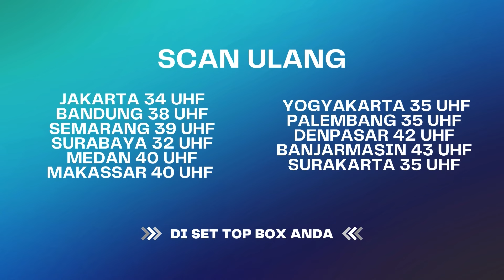Emang Boleh Seobses Ituuuu ?? | BestCut Bawang Putih Berkulit Merah ANTV Eps 95 (1/3)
000004
004048